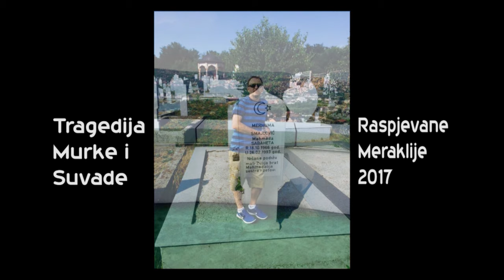Raspjevane Meraklije 2017 - Tragedija Murke i Suvade - Uživo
RM-LAIT PRODUKCIJA Autorska prava © Sva prava zadržana IZVOĐAČ / Raspjevane Meraklije TEKST / Šabćo Durić MUZIKA I ARANŽMAN / Raspjevane Meraklije UREDBA I POSTPRODUKCIJA VIDEO / Fahrudin Salihović!